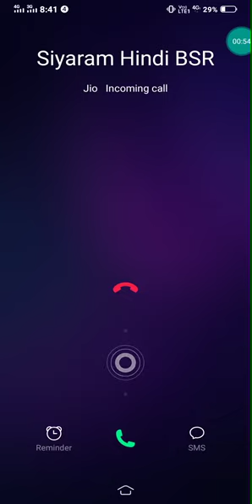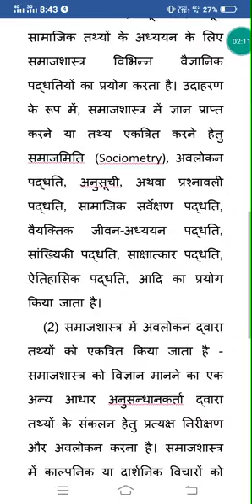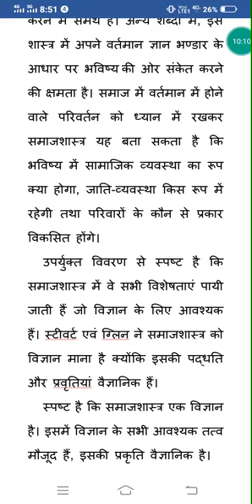B.A. Part-I, Sociology-I, (by Dr. Jairam Bairwa) video-79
समाजशास्त्र की प्रकृति वैज्ञानिक क्यों